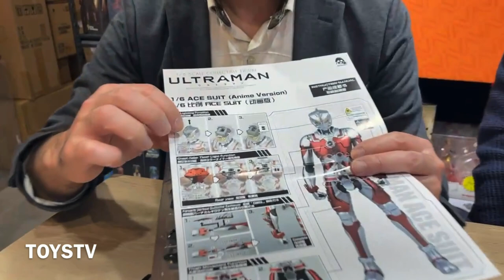「爆玩具」threezero ULTRAMAN 1/6 ACE SUIT Stealth Version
Production: TOYSTV Production Team
Program host/Guest: Walkermachine, DMS, 嘉, David, Harrison, Toyswalker-Dick.Po, Bryan Lo